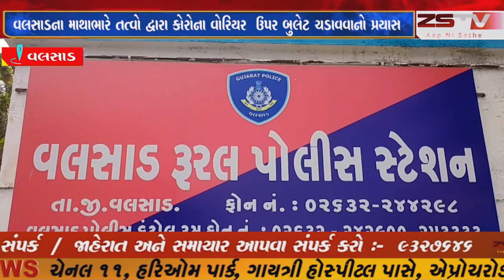ગુંદલાવ બ્રિજ ખાતે પોલીસ કર્મી પર ગાડી ચડાવવાનો પ્રયાસ..જુઓ શુ બની હતી ઘટના